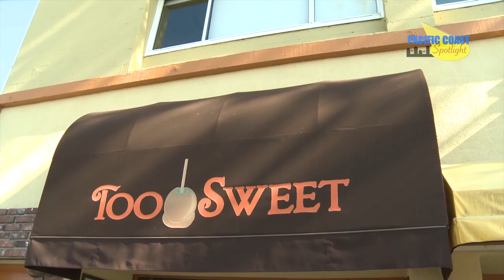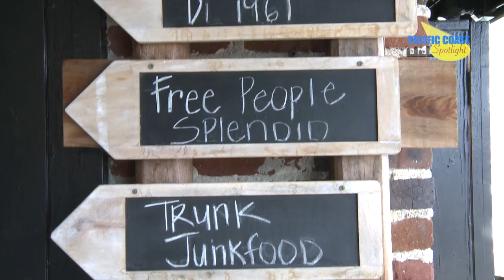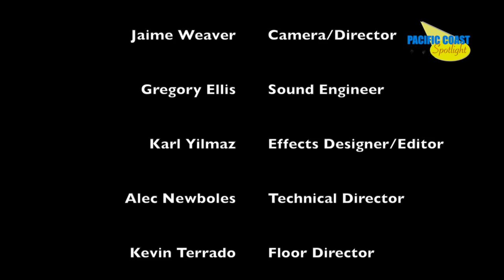Pacific Coast Spotlight - Too Sweet, Mode-ology, and OC Ghosts & Legends Tours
Check out the premiere episode of Pacific Coast Spotlight with Miaira Jennings! This episode features dessert lovers' paradise, Too Sweet, the OC Hot List's #1 women's boutique, Mode-ology, and a paranormal exploration of Black Star Canyon with Orange County Ghosts & Legends Tours. You won't want to miss this!